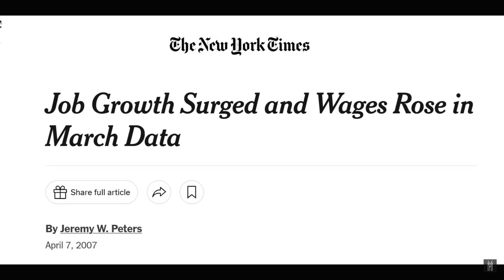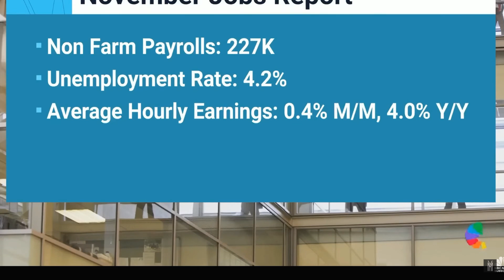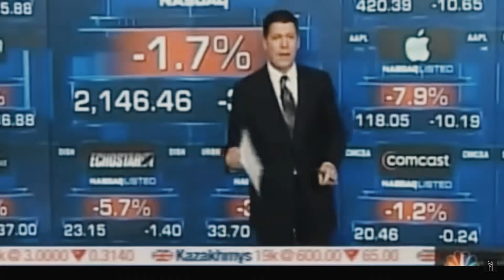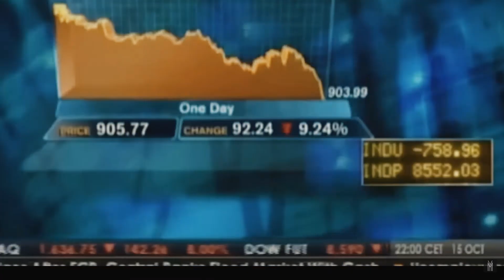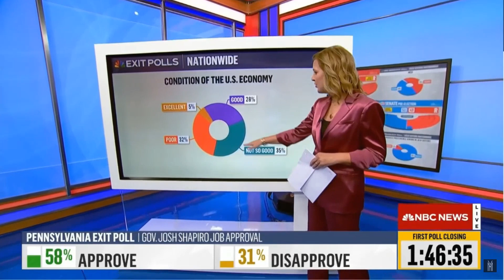Is 2007 happening again?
IMPORTANT NOTICE! No representation is being made that the use of this strategy or any system or trading methodology will generate profits. Past performance is not necessarily indicative of future results. There is substantial risk of loss associated with trading securities and options on equities. Only risk capital should be used to trade. Trading securities is not suitable for everyone. You must be aware of the risks and be willing to accept them in order to invest in these markets. Don’t trade with money you can’t afford to lose. This website is neither a solicitation nor an offer to Buy/Sell futures, options, or currencies. No representation is being made that any account will or is likely to achieve profits or losses similar to those discussed on this web site. The past performance of any trading system or methodology is not necessarily indicative of future results.

Trading has a risk to it. Please Note: No representation is being made that the use of our strategy will generate profits. There is a substantial risk of loss associated with trading in all forms !  ONLY RISK CAPITAL SHOULD BE USED TO TRADE. Trading securities is not for everyone.